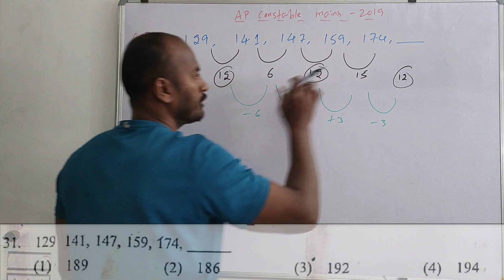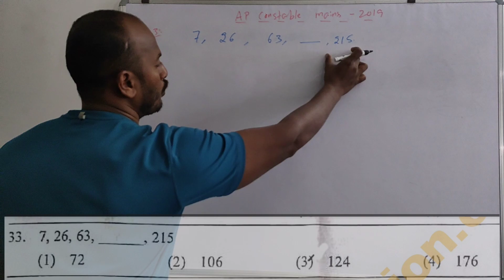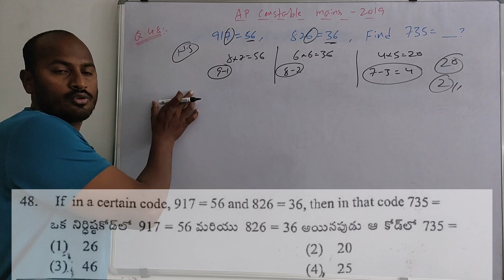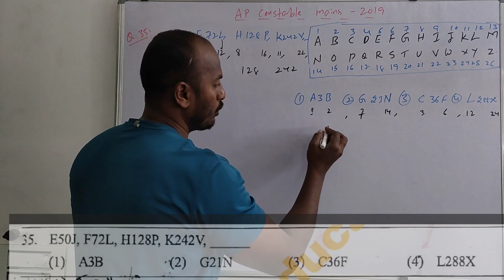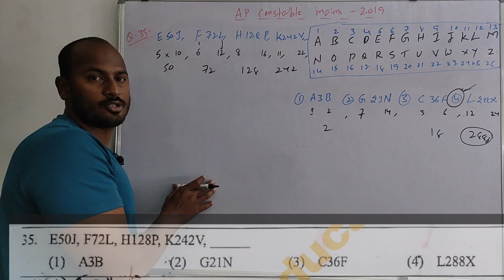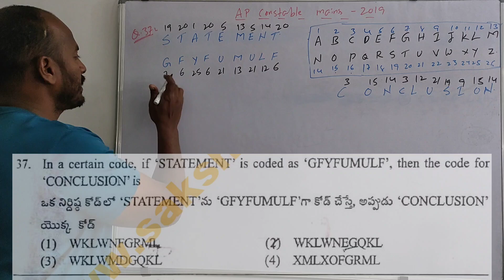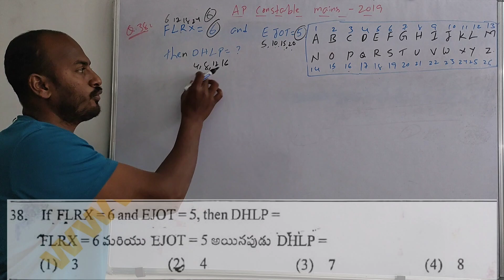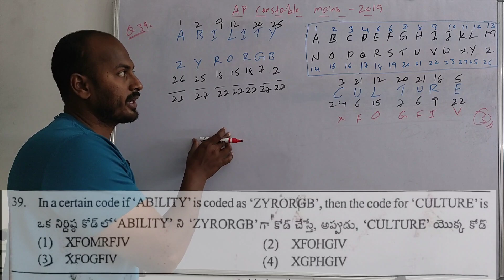AP Constable Previous Papers Mains Aptitude and Reasoning bits 2019 full solutions